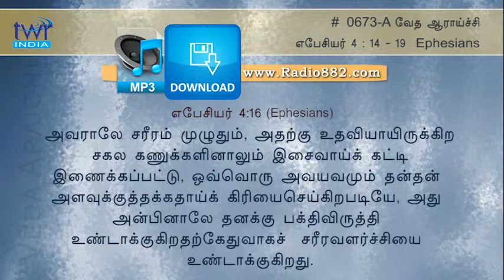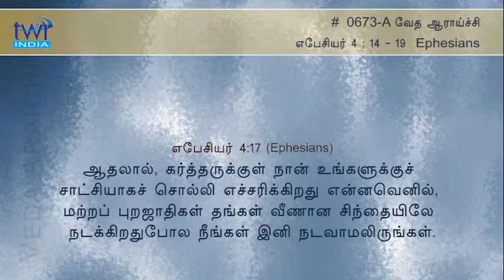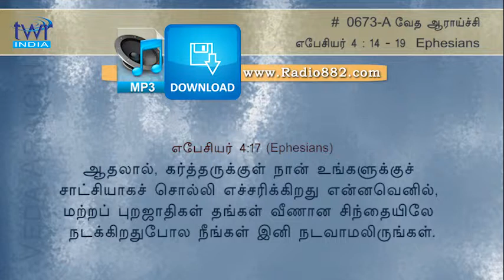TTB Ephesians 4:14-19 (0673-A) - Tamil Bible Study